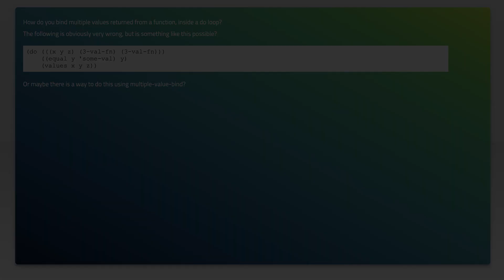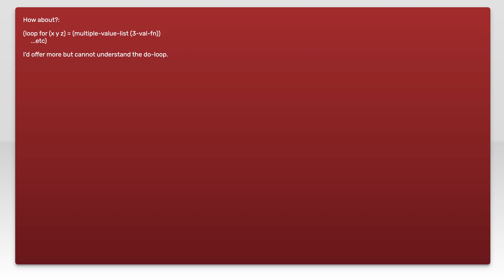Mutiple value bind in do loop in Common Lisp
common-lisp: Mutiple value bind in do loop in Common Lisp

Related to: common-lisp